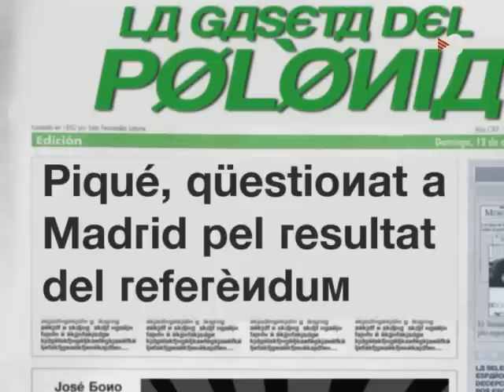La sorpresa d'Acebes a Josep Piqué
Aceves te una sorpresa preparada per a Josep Piqué pels resultats del Referèndum de l'estatut